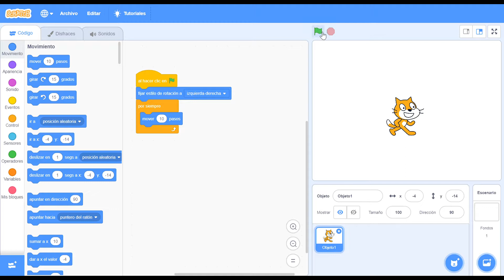Libro Scratch Nivel 1 01 Descubriendo Scratch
Descubre Scratch y comienza a programar con este sencillo proyecto paso a paso.

Tutorial Scratch. Proyecto incluido en el libro “Scratch. Nivel 1” de Miguel Ángel López Sevillano y publicado por la Editorial Social y Cultural (2019).